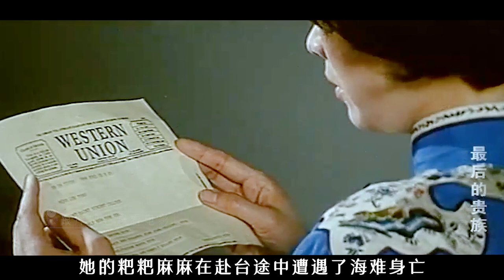林青霞想演却演不到的电影，如果贵族没了钱，她的下场会怎样？｜潘虹｜最后的贵族【后宫冷婶儿】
我们制作的所有视频都是以电影或纪录片形式呈现的作品，绝对不包含成人内容！《後宮甄嬛傳》官方正版全集線上看請到GTV八大劇樂部 1988年，谢晋筹拍《最后的贵族》原来是想让台湾的林青霞出演该片女一号李彤，由于种种原因，林青霞未能成行。谢晋当机立断，决定由原来饰演的女二号黄慧芬的潘虹改为饰李彤。
《最后的贵族》是电影名，其原著是白先勇的《谪仙传》，描写的是解放前后四个来自上海的女生在异国生活的故事，故事女主人公李彤遭遇家庭变故，在世界各地飘零，最后在威尼斯投海自沉。
这部短篇小说反映的是流落异国的炎黄子孙灵魂失落的悲剧现实，作者白先勇是国民党将军白崇禧的儿子，在命运上和李彤有相似之处，因此李彤也算是白先勇的内心映射。
林青霞想演却演不到的电影，如果贵族没了钱，她的下场会怎样？｜潘虹｜最后的贵族
经典清宫戏大揭秘系列~
皇帝的后宫比你想象的更精彩~